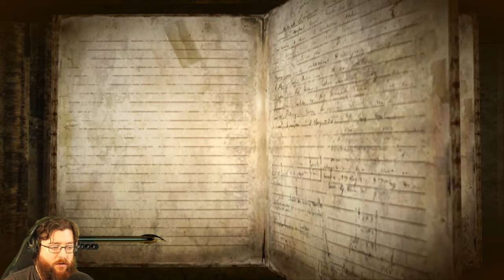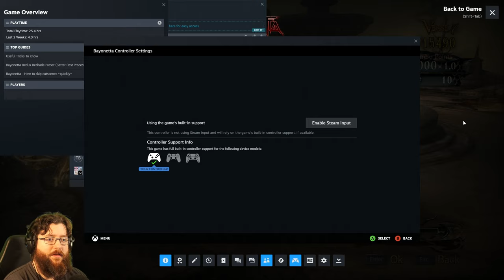Bayonetta Kamiya's Elegance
Bayonetta Kamiya's Elegance is a recording of the stream that aired on July 31st, 2024.

Now that we've done Metal Gear Solid lets cleanse our palette of Kojima with the man who could redeem Raiden. Its time to continue the Kamiya verse.